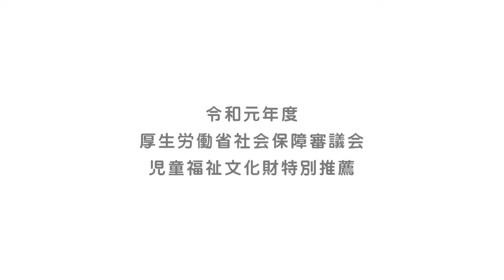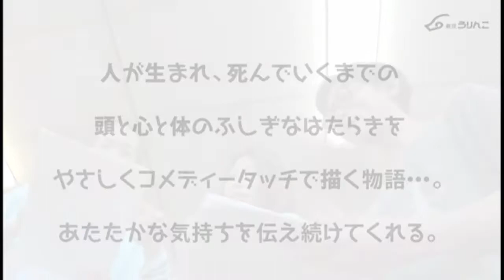【うりんこ公式】『きみがしらないひみつの三人』PV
劇団うりんこ
『きみがしらないひみつの三人』

2019年より小学校を巡演している劇団うりんこのレパートリー作品です。

2021年「どにちうりんこシアター」にて
新キャストで
5月15日㈯にうりんこ劇場にて上演されます！

STAFF
原作：ヘルメ・ハイネ「きみがしらないひみつの三人」（徳間書店より）
訳：天沼春樹　脚本・演出：田辺剛（下鴨車窓）
演出助手：下出祐子　宣伝美術：中川貴雄（イラスト）・太田貴子（デザイン）　写真：服部義安　撮影：清水智子（清水プランニング）

CAST
佐々木政司　幸加　山内庸平（客演）
(2019年～2021年4月)

宮川団　はまだきよ　高場哲也

☆今後とも定期的に配信していきますので、

☆☆お願い☆☆

本チャンネル内で使用または掲載されている写真、イラスト、文章その他すべての内容の使用権、著作権は、劇団うりんこ、うりんこ劇場、イラストレーター、デザイナー、その他関係スタッフが有しており、無断での転載、複製、転用、再編集、2次使用を一切禁止致します。